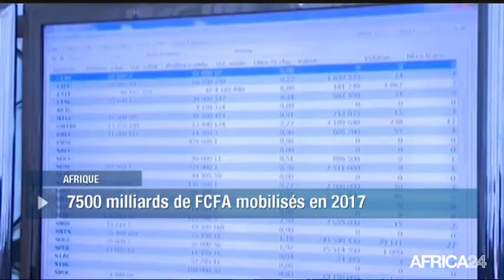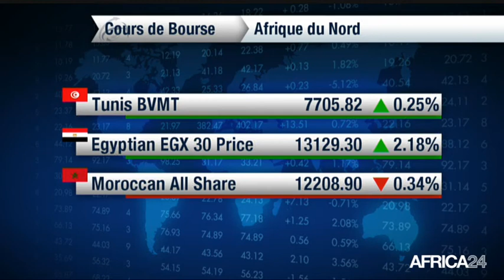Le Journal de l'économie du mercredi 6 juin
BURKINA FASO, soutien des banques au pndes. AFRIQUE, marché financier de l'umoa.